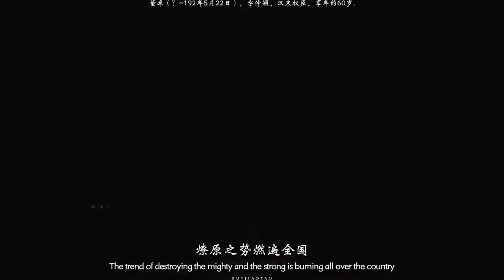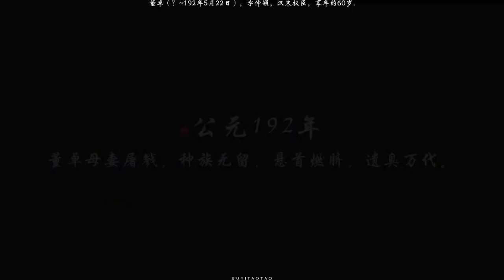【布陶陶】【董卓】“你眼前劃過的是董卓的一生”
【布陶陶】[Dong Zhuo] "What flashes before your eyes is Dong Zhuo's life."